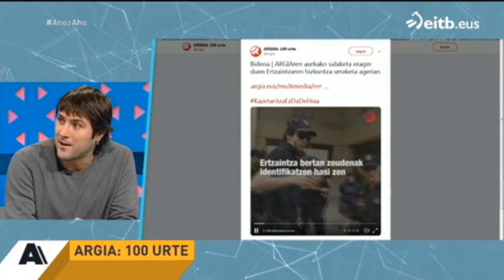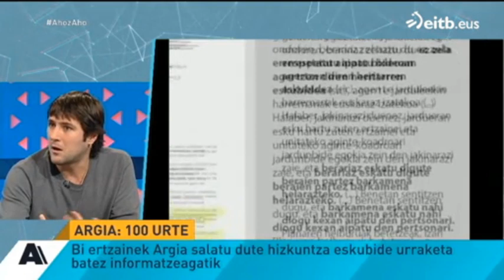hizkuntza eskubideen urraketak salatzeagatik salatua (+ subs EU/ES)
Azpitituluak hobetu edo hizkuntzak gehitzeko:
Para mejorar los subtitulos, o añadir mas lenguas: